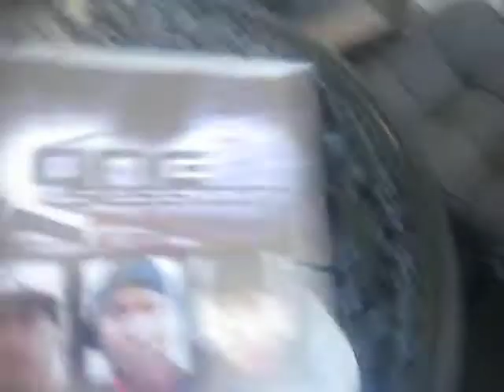GURU Lite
Nature's easy drinking beverage.